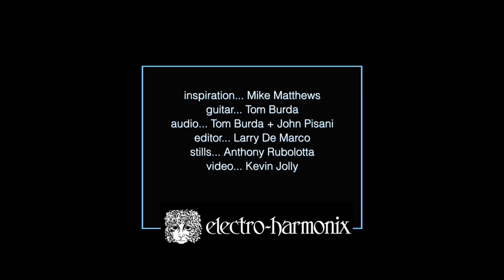【日本語字幕】Electro Harmonix Holy Grail Reverb Pedal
サーフ・インスト・ミュージックの創始者ディック・デイルでさえもスプリングリバーブと区別が出来なかったというデジタル・リバーブの名機 Holy Grail が、よりコンパクトな nanoシリーズになりました。スプリングタイプのリバーブサウンドで、ジョン・フルシアンテを始め多くのプレイヤーが愛用しています。